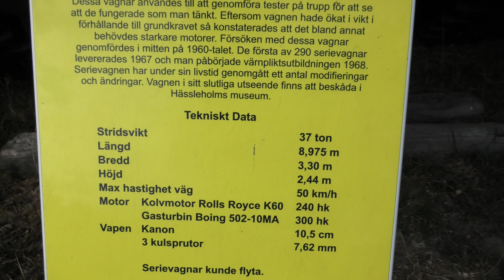STRV S 0 Serie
Walkaround the STRV S  (Stridsvagn S preserie (0) )
Ravlunda Sweden Gateguard .
Sorry for my bad english . Enjoy :)